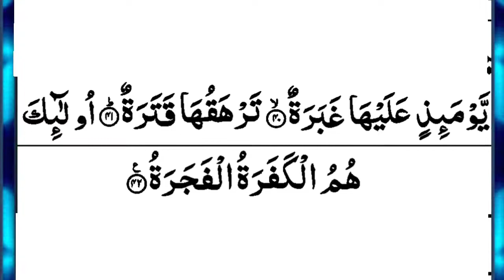80.Surah abasa | Surah abasa beautiful recitation| Surat abasa with HD Arabic text| Quran marjan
In this video we will recite surah  abasa  in beautiful voice

                 % cover topic %